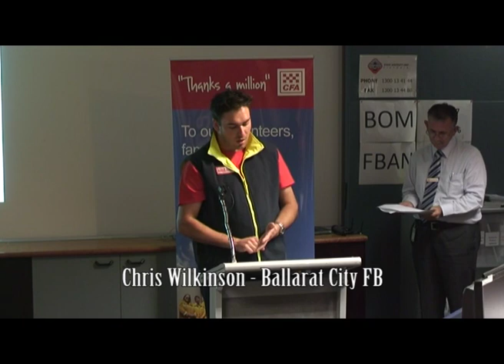Volunteers Week - Chris Wilkinson from Ballarat City Fire Brigade